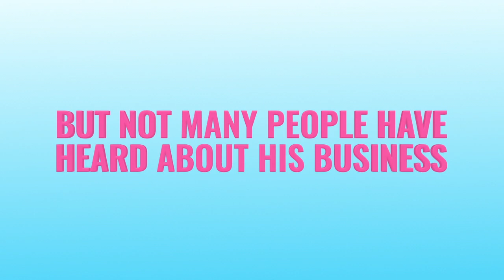🆕best Seo Service Provider Company Delhi Best video Seo Services In India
You can find out more about the best SEO service provider company Delhi, you can

The video is showing the best SEO service provider company Delhi   but also try to cover the following subject:

Youtube is the very best website to go when looking for videos about best seo service provider company Delhi.
Best seo service provider company Delhi is obviously something that interests you and other individuals so I made this video about this topic.
If you want to discover more concerning best seo services in delhi I advise you to have a look at our other video clips
Have I responded to all of your questions about best seo service provider company Delhi?
People who looked for best seo services in delhi also searched for best seo agency in delhi.